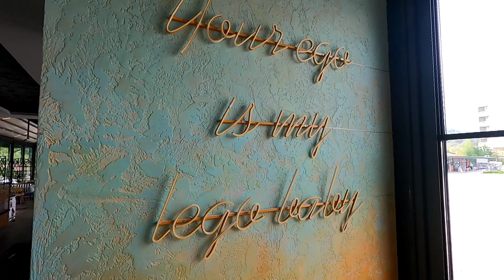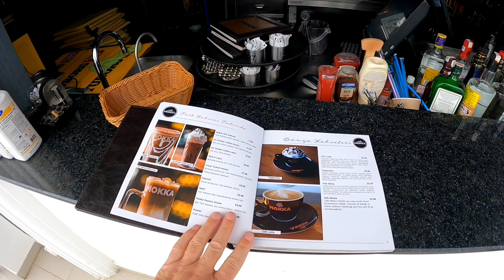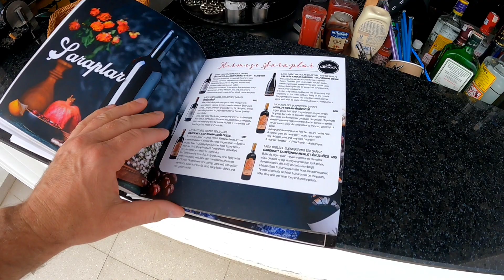Обзор Часовой Башни в Кемер🌴Кафе МОККА Kемер Турция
Часовая башня в Кемер Турция!  Немного кафе и небольшой обзор со смотровой площадки!
Для контактов с Edvard Kot:
 Edvard Коt
🎥  Ещё больше моих видео 👇